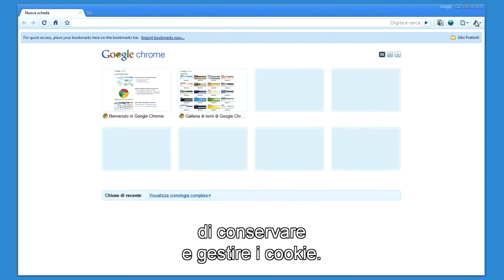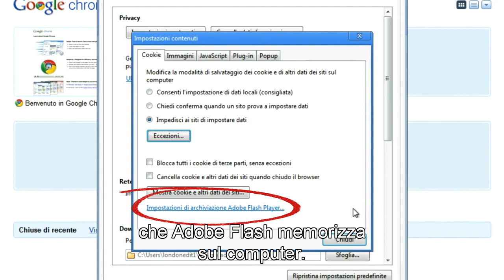Google Chrome e la Privacy - I cookie dei browser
Jeff Chang, Product Manager, spiega come controllare i cookie su Google Chrome. Scarica Google Chrome a